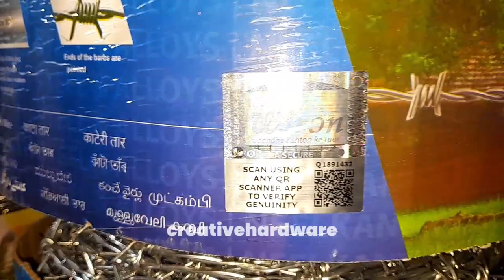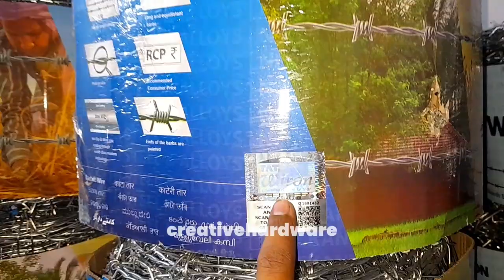Tata Wiron Barbed Wire Price list 2023 | Kata Tar Fencing